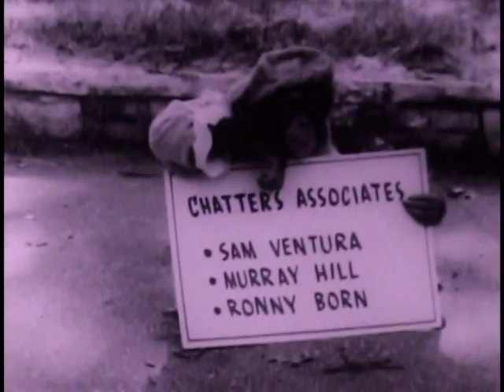Chatter's World: Homecoming